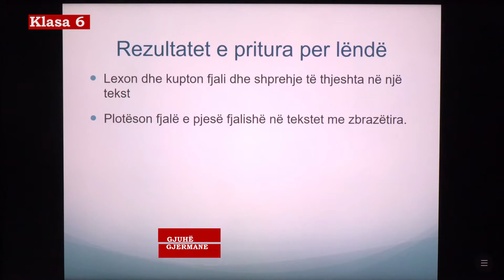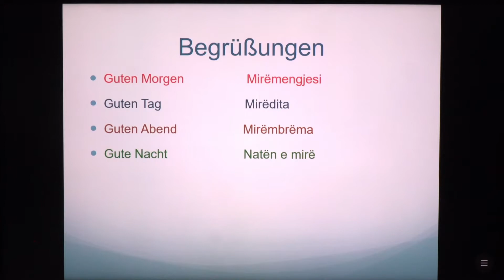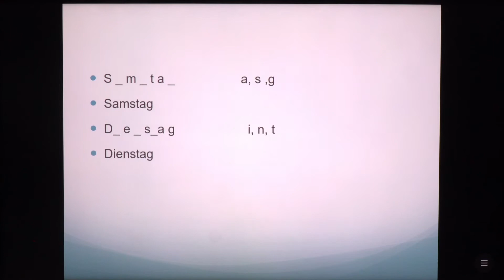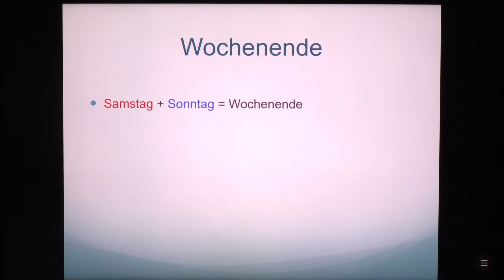6 12 002 - Java 2 - Gjuhë gjermane - wochentage